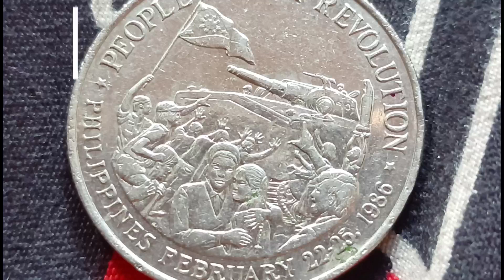SIMPLENG ULAM PERO UULIT ULITIN MO KAPAG GANITONG LUTO GINAWA MO SA MONGGO